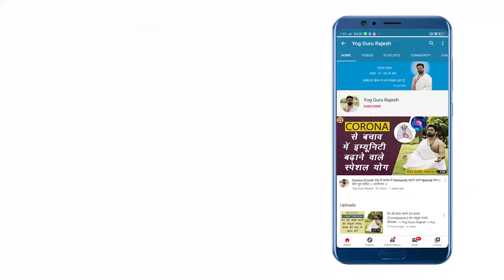Irregular Periods का घरेलू उपाय और योग-प्राणायाम ।। योग गुरु राजेश ।। आरोग्यम ।।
महिलाओं में मासिक धर्म की अनियमितता से अनेकों प्रकार की समस्याएं उत्पन्न हो जाती है गर्भाश्य में सिस्ट बन जाना या  रक्त का  अधिक स्राव होना या कम हो जाना स्वेत प्रदर की समस्या हो जाना इस प्रकार की अनेक रोगों से बचाव के लिए यदि हम वीडियो में बताये योग का अभ्यास को करते हैं तो आपको स्वस्थ होने में मदद मिल सकती है।